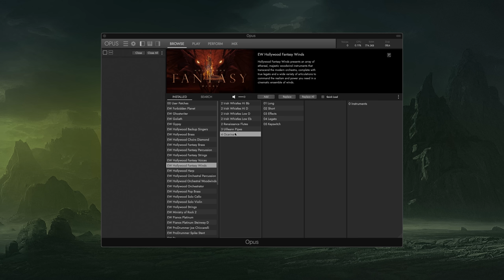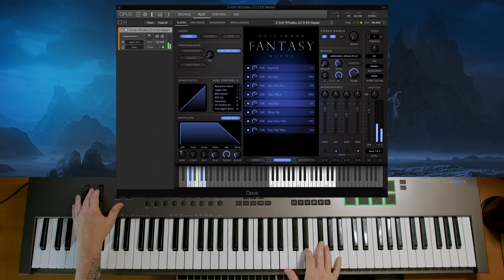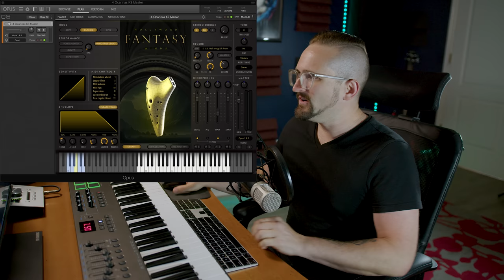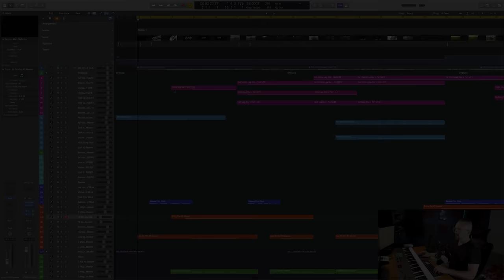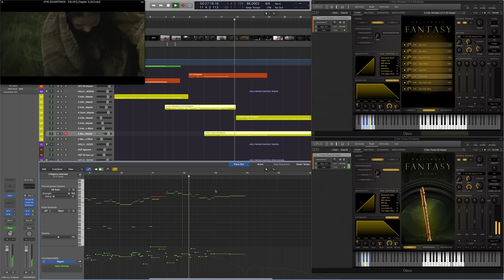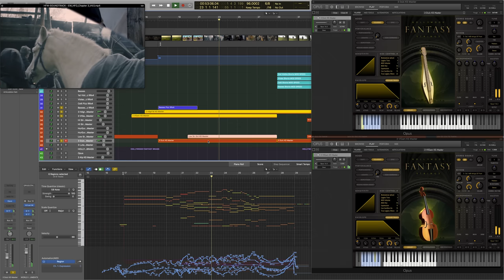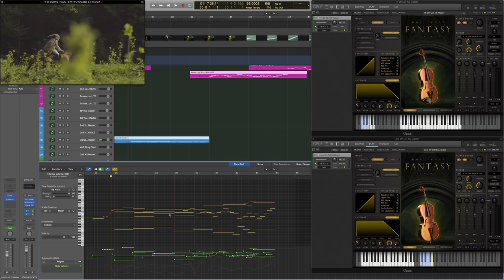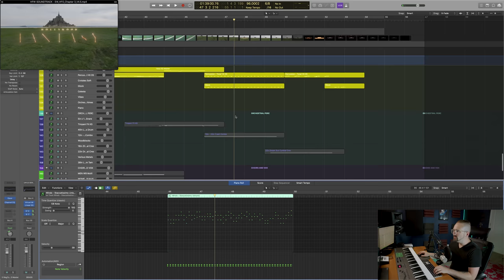Hollywood Fantasy Winds Walkthrough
Hollywood Fantasy Winds presents an array of ethereal, majestic woodwind instruments that transcend the modern orchestra, complete with true legato and a wide variety of articulations to command the realism and power you need in a cinematic ensemble of winds. With this collection, you can paint detailed images of Celtic highlands, scrolling mountain ranges, enchanted forests, and any other fantasy settings you can possibly imagine. These winds complete the core orchestral trinity with lyrical strings and brilliant brass, giving you the texture you need to complete a true melodic fantasy ensemble.

Many instruments in the Hollywood Fantasy Winds have no parallel in the modern orchestra: sonorous Uilleann pipes, mellow ocarinas, and brilliant Irish whistles to name a few. You’ll find they feel right at home even in the grandest settings though, and that they carry a rich, haunting quality that conventional sample libraries can’t touch. Winds are the lifeblood of fantasy folk music, adept at describing everything from crowded merchant streets to fantastic adventures across uncharted lands. The entire collection is deeply rooted in Celtic musical literature and is perhaps the most unique and evocative section in Hollywood Fantasy Orchestra.

Hollywood Fantasy Winds is now available for purchase for an introductory price of $99 (regular price $149). You can also get Hollywood Fantasy Percussion as part of a Hollywood Fantasy Orchestra bundle or get it and all 60+ EastWest collections with a ComposerCloud+ subscription

Chapters:

0:00 Video Demo
1:49 Introduction
2:35 Overview and Features
3:41 Hi Irish Whistles
5:26 Low Irish Whistles
7:16 Renaissance Flutes
8:28 Uilleann Pipes
10:20 Ocarinas
12:36 Full Soundtrack
14:26 Soundtrack Breakdown: Part 1
16:55 Soundtrack Breakdown: Part 2
18:38 Soundtrack Breakdown: Part 3
20:09 Soundtrack Breakdown: Part 4
23:17 Soundtrack Breakdown: Part 5
25:32 Soundtrack Breakdown: Part 6
28:05 Soundtrack Breakdown: Part 7
30:46 Outtro